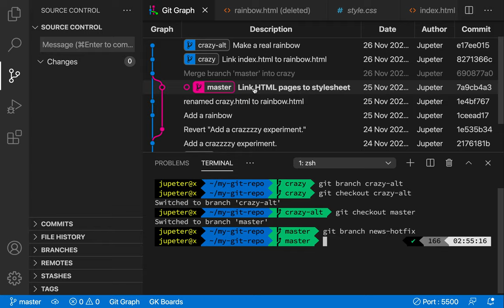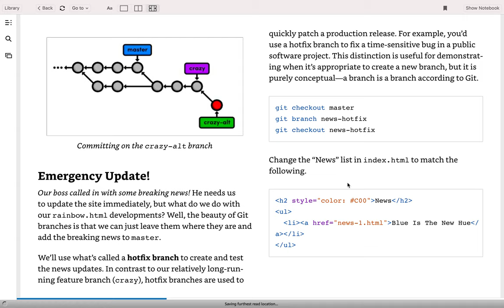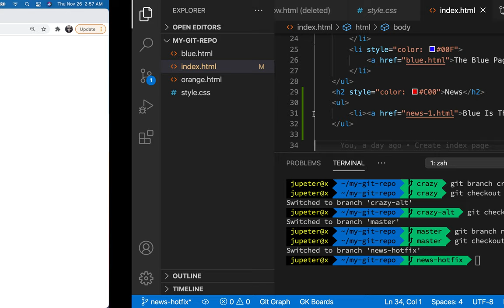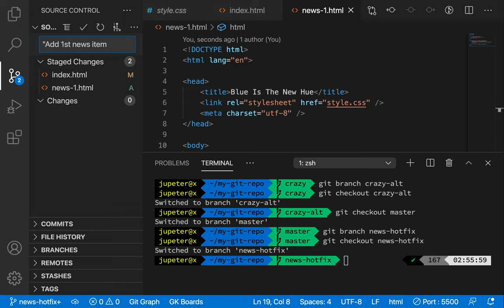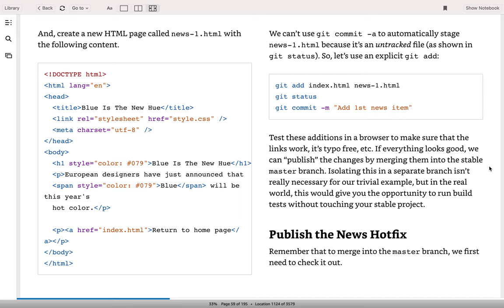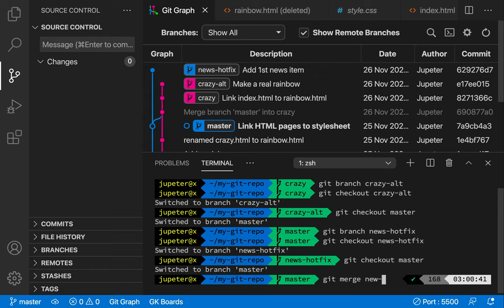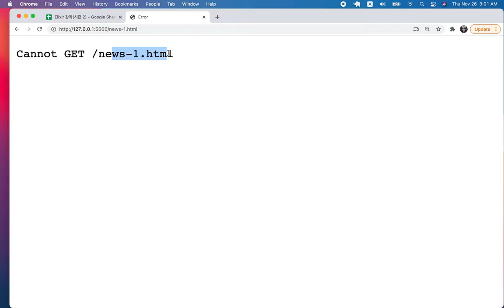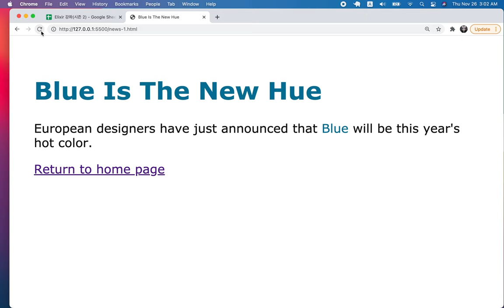[Git & Github] 13 - Branches II(3/5)